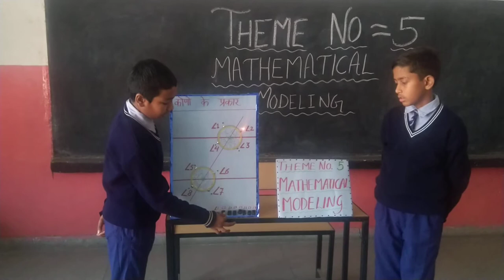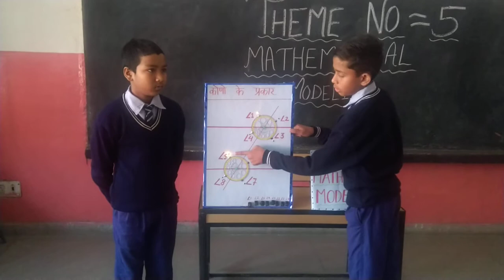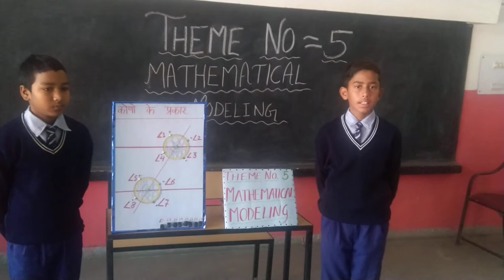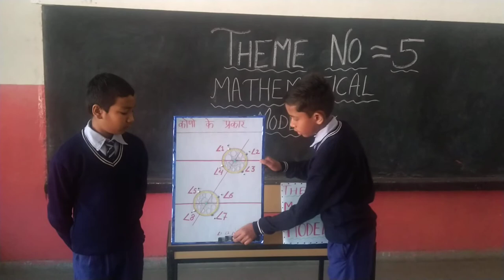Mathematical model on different kind of Angles. Representation of angles by model.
Alternate angels, vertically opposite angels, corrosponding angles